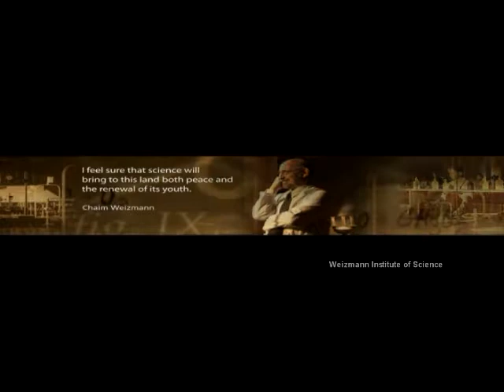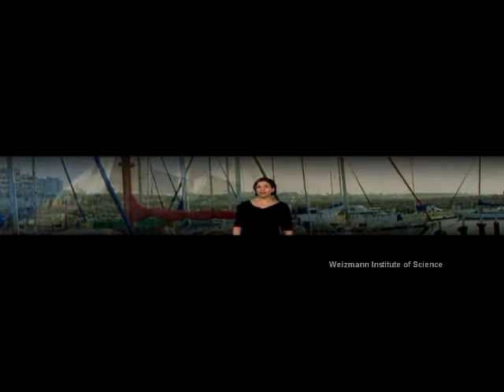Why Israel? Why Weizmann?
Twelve Weizmann Institute scientists speak about what Israel means to them, and why they chose to work at the Weizmann Institute of Science